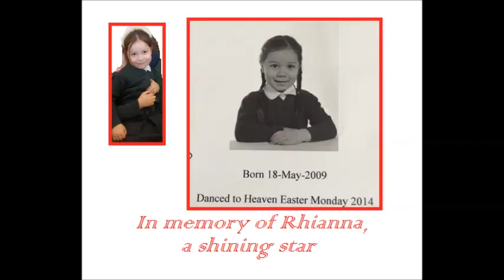Project for Awesome: Helen & Douglas House Children's Hospice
This is my P4A fundraising video for the amazing children's hospice Helen & Douglas House.